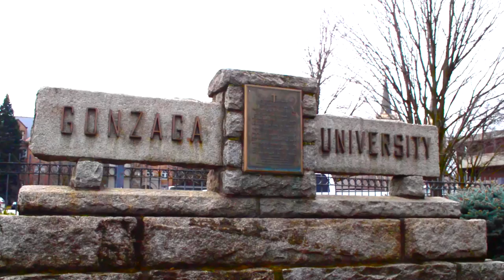Let's Dance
NCAA "Let's Dance" competition. Help us win $20,000 in scholarship money for Gonzaga University!